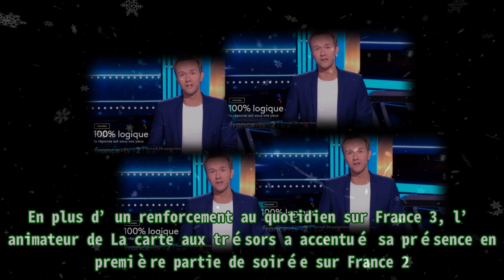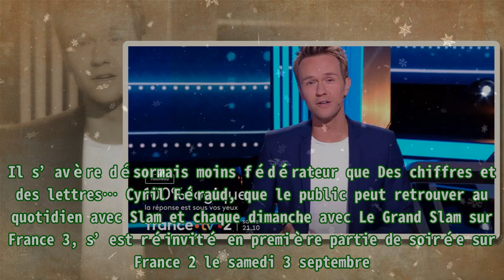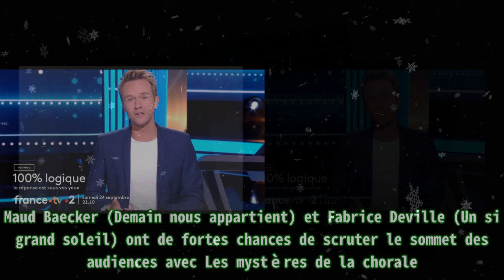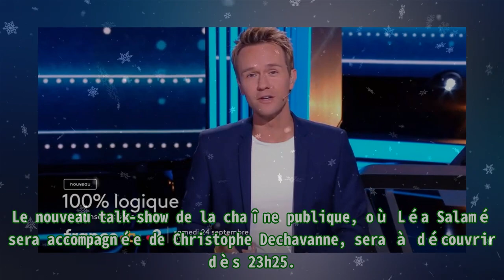100% Logique (France 2) : échec d’audience inévitable pour Cyril Féraud ?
100% Logique (France 2) : échec d’audience inévitable pour Cyril Féraud ? |Invicta Men's Pro Diver Stainless Steel Quartz Watch . Please help me with an order to maintain the system, thanks a lot.| En cette rentrée 2022/2023, Cyril Féraud multiplie les projets avec France Télévisions. En plus d’un renforcement au quotidien sur France 3, l’animateur de La carte aux trésors a accentué sa présence en première partie de soirée sur France 2. Le lundi 29 août 2022, Cyril Féraud a pris du galon sur France 3. Suite à la suppression de Des chiffres et des lettres, l’animateur de Slam s’est vu confier un nouveau jeu quotidien. Celui-ci, baptisé Duels en familles, a signé des débuts prometteurs. Mais au fil des jours, le divertissement a pris une tournure décevante. Il s’avère désormais moins fédérateur que Des chiffres et des lettres… Cyril Féraud, que le public peut retrouver au quotidien avec Slam et chaque dimanche avec Le Grand Slam sur France 3, s’est réinvité en première partie de soirée sur France 2 le samedi 3 septembre. Il y a dégainé une nouvelle édition du Quiz des champions. Le jeu a accusé des audiences au plus bas. Il a dévissé à 1.94 million d’amateurs, soit 11.8% de l’ensemble du public. Un score en perdition de 4.4 points par rapport au précédent numéro, diffusé le samedi 29 janvier… Cyril Féraud retrouve les honneurs du prime time de France 2 ce samedi 24 septembre. La chaîne publique l’a choisi pour orchestrer un nouveau jeu. Celui-ci, baptisé 100% Logique et diffusé à 21h10, aura pour particularité que les réponses à ses questions se trouveront sous les yeux des candidats. Il mettra en compétition cent anonymes, qui pourront remporter jusqu’à 100.000 euros. Le casting sera complété par Caroline Margeridon (Affaire conclue), Noom Diawara et Isabelle Vitari. Pour la première de 100% Logique, Cyril Féraud devra composer avec une concurrence redoutable. Parallèlement à de nouvelles battles de The Voice Kids sur TF1, il fera face à la puissance de frappe de l’offre fiction de France 3. Maud Baecker (Demain nous appartient) et Fabrice Deville (Un si grand soleil) ont de fortes chances de scruter le sommet des audiences avec Les mystères de la chorale. Cyril Féraud parviendra-t-il à y résister et à éviter à France 2 une nouvelle désillusion ? Affaire à suivre… Ce samedi 24 septembre 2022 à 21h10, France 2 donnera le coup d’envoi de 100% Logique. Le jeu, orchestré par Cyril Féraud, sera suivi de Quelle époque !. Le nouveau talk-show de la chaîne publique, où Léa Salamé sera accompagnée de Christophe Dechavanne, sera à découvrir dès 23h25.